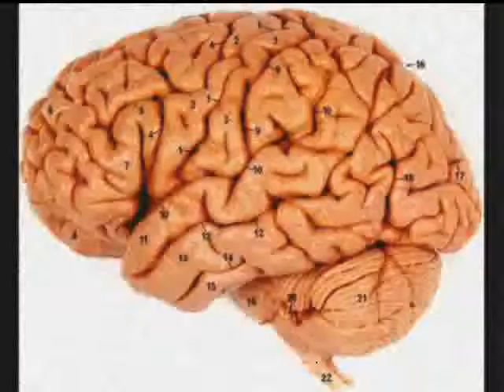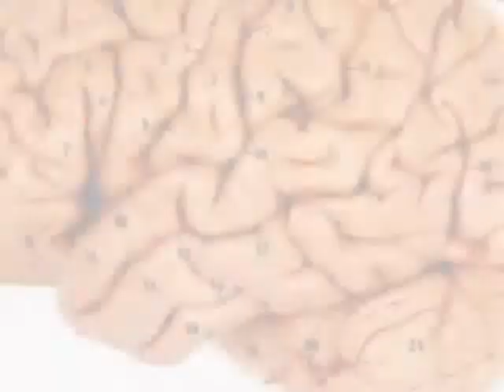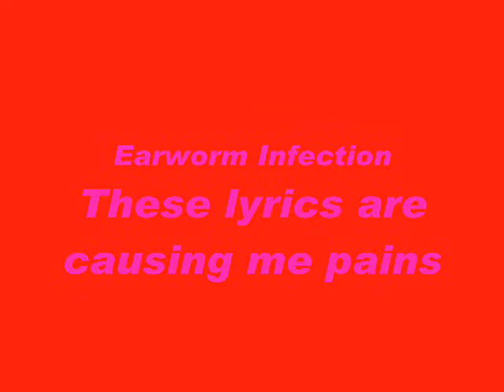Earworms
This is a video about a song I wrote that was inspired by an article I read a few years back by the legendary author of Horror...STEPHEN KING in the magazine ENTERTAINMENT WEEKLY.  In the article I was reading he was talking about "EARWORMS"...that's the little bug you get inside your ear whenever you can't seem to get a certain song out of your head and you keep playing it over and over again inside your brain because you have no control over making it stop.